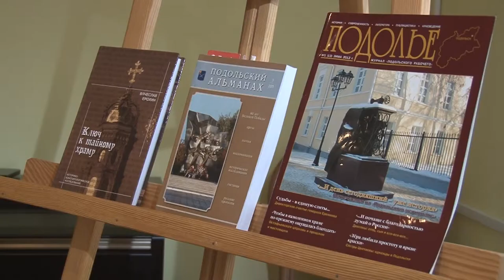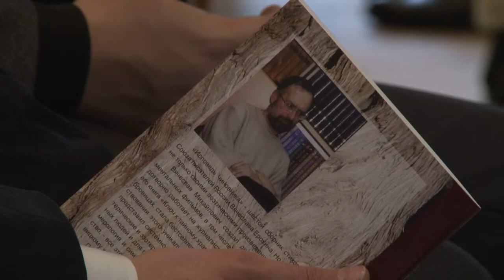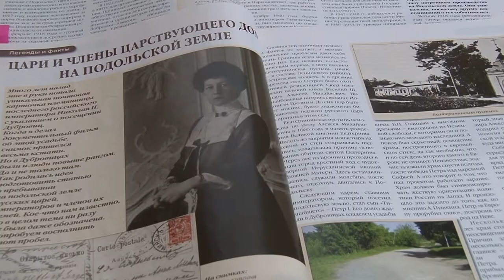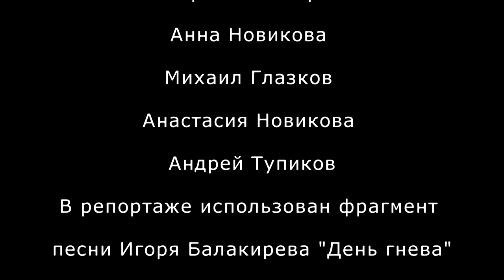Репортаж: "Фальсификация истории" | Видео блог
В Подольском краеведческом музее состоялась встреча известного публициста, журналиста и автора документальных фильмов Вячеслава Ерохина с учащимися средней образовательной школы № 6.
В Год Литературы и в канун 70-летия Великой Победы разговор приобрел особое актуальное звучание: насколько правдива подача истории нашей страны, кому выгодно формировать сознание жителей России в том или ином направлении, и как современной молодежи не утонуть в потоке информации и суметь отличить правду от откровенной лжи.
Для того, чтобы завтрашним выпускникам школ было проще ориентироваться в сегодняшнем мире, Вячеслав Ерохин предлагает классификацию понимания истории, которая, состоит из трех уровней информации: первый-фактологический (весь существующий поток новостей и исходных данных), второй-методологический (который уже требует базовых знаний и позволяет отсеивать ненужное) и третий-концептуальный, когда формируется понимание - кто дает информацию, и с какой целью. Причем, в массе своей люди всегда представляют собой «потребителя» информации, это самый распространенный, если можно так назвать, вид «сетевого или масового человека». Следующий уровень восприятия - интеллигенция, которая умеет размышлять, анализировать, думать и сомневаться. Кроме этого, есть уровень управленцев: журналистов, писателей и режиссеров-генераторов информации, образов в нужном ракурсе и в определенном контексте в угоду «заказчику»: Так формируется общественное мнение-матрица миропонимания. Другой уровень подачи информации над государственный, именно он и определяет мировую (глоболистическую) политику. А вот останется ли после нас онтологический уровень, наследие, которое сформирует вектор дальнейшего развития общества - нации.
Поэтому необходимо не только научиться думать как в точных науках, но и понять, а еще лучше почувствовать смысл истории, ее вектор развития, бытия, тогда и вероятность непоправимых ошибок будет меньше.
Сегодня в неспокойной политической обстановке, особенно важно отличать друзей и врагов, как внутренних, так и внешних. Поскольку кто формирует современную летопись, тот потом будет управлять миром. И как будут написаны строки истории и чьей рукой, так будут жить грядущие поколения.
Будем надеяться, что Вячеславу Ерохину, удалось донести эту мысль до старшеклассников. Открытый урок в краеведческом музее для них, быть может, и показался несколько необычным или сложным, но то, что это была полезная встреча, - безусловно...